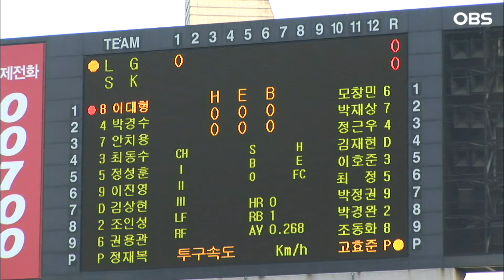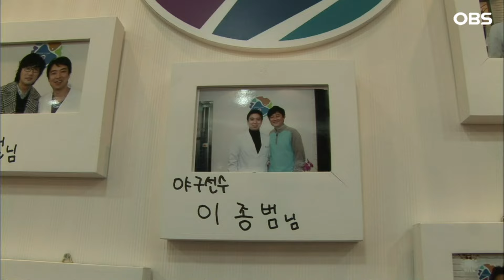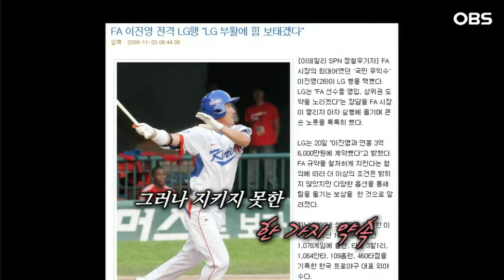[불타는 그라운드2] "30년해도 안 지겹더라고요" 안경현 불혹을 딛고 타석 위에 서다